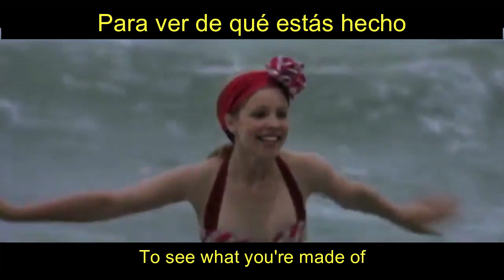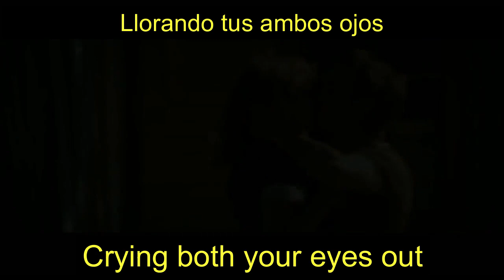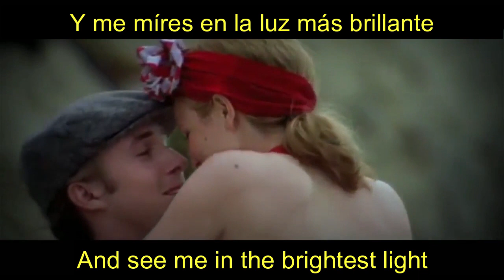Angels and Agony - Forever with English and Spanish Lyrics